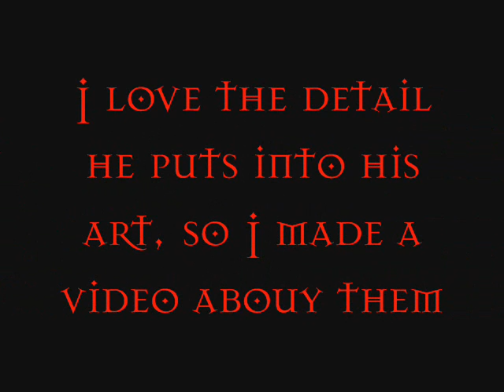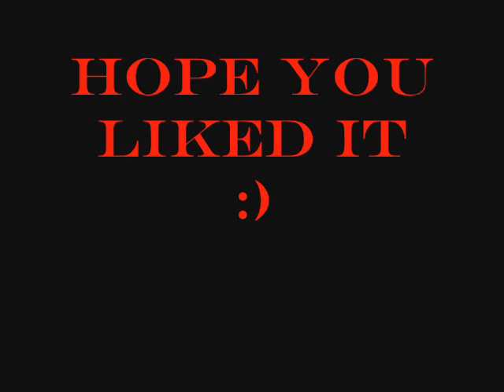Louis Royo Feat White Zombie & Craig Armstrong